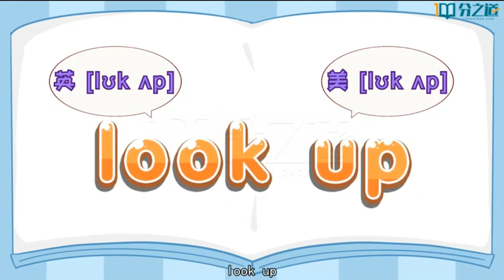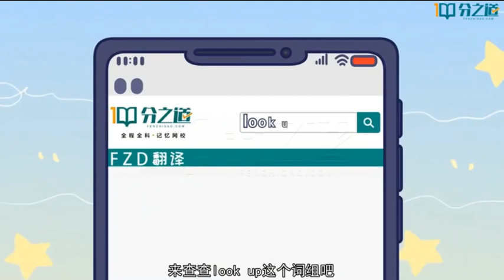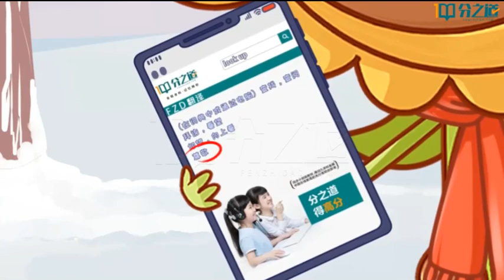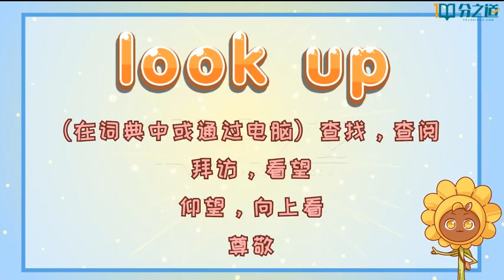99 强词夺高分：look up